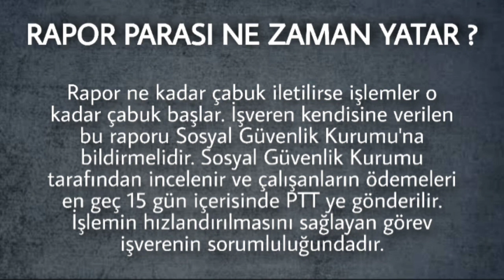Rapor Parası Kaç Gün İçinde Yatıyor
rapor parası ne zaman yatar ?
rapor parası sorgulama
rapor parası kaç günde yatar ?
rapor parasını nerden alırım
rapor parası nereye yatar ?

Rapor ne kadar çabuk iletilirse işlemler o kadar çabuk başlar. İşveren kendisine verilen bu raporu Sosyal Güvenlik Kurumu'na bildirmelidir. Sosyal Güvenlik Kurumu tarafından incelenir ve çalışanların ödemeleri en geç 15 gün içerisinde PTT ye gönderilir.